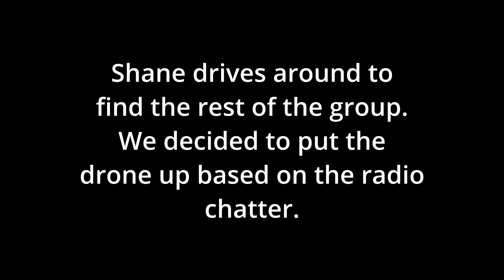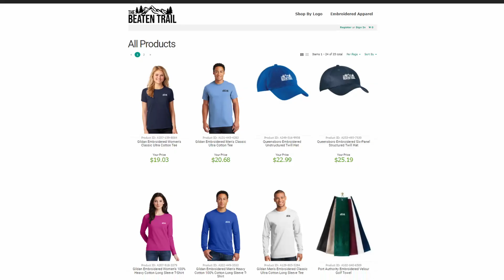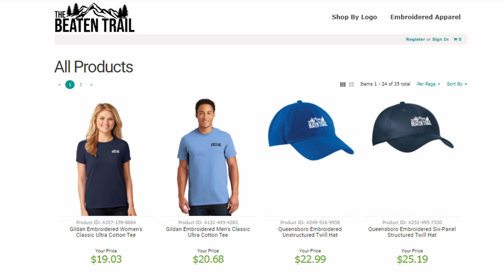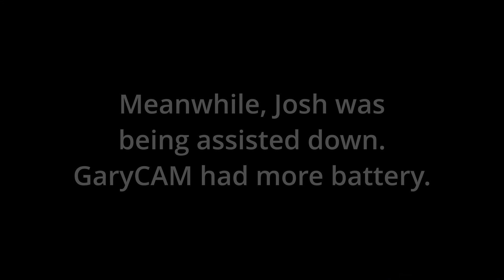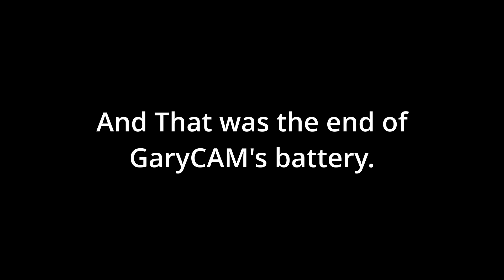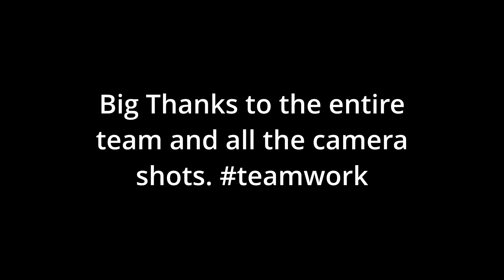Tennessee Day 2 | Royal Blue Part 2 - The Recovery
Tennessee Day 2 | Royal Blue Part 2 - The Recovery The Recovery - we assist our team stuck on a difficult and muddy trail - overhead drone footage, radio audio and trail footage show you how we got them down.

Royal Blue, TN

Shot outside of Pioneer, TN, Royal Blue, this drone shot was filmed with a DJI Mavic Mini 3 Pro and GoPro 8 in Dec 2022

The Beaten Trail's upgrades:
PRP Seats E47-214 Red Overhead Bag for Polaris RZR

Tusk Heated Seat elements (1 per seat, check your model)

Dual USB Power Charger Rocker Switch Blue Backlit 12V-24V Compatible with UTV Polaris Ranger RZR XP Turbo Can Am Commander Maverick X3

Switchtec 3 Gang Rocker Switch Panel with 4.8 Amp Dual USB Fast Charger w/Voltmeter, Blue Backlit Led, Pre-Wired All in Surface Mount Box Enclosure.

Refuel GoPro 7 Battery Pack/Case:

GoPro 7 Black camera:

RAM Tough-Claw Medium Clamp Base with Ball

00:00 Introduction
00:12 Title
00:32 Recap
01:59 Josh Saves the Day
02:52 Josh hits the muddy trail
04:33 Time to back down
04:56 James Tips
05:11 What can we see via drone?
06:05 We locate Josh and Adrian
06:51 Drone's eye view
07:15 Time for a new battery
08:04 The team heads out to help
09:16 Drone on target
09:46 Gary and Shane Arrive
11:11 Slippery
13:53 Strategizing
16:49 Winch Tether?
18:30 Disconnect - Go solo
19:30 Shane Talks Adrian Down
24:30 Drone battery #2 low
25:48 Landing
26:21 GaryCAM: Josh backs down
29:37 The Climb
30:05 End
Openroad Products: